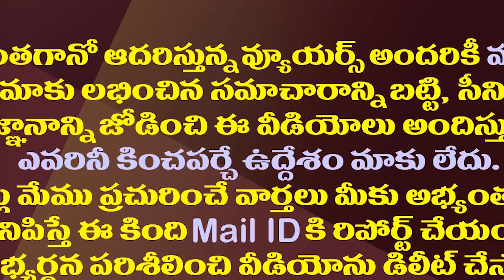అమరావతి అభివృద్ధిపై దృష్టి..కీలక ఉత్తర్వులు జారీ| AP Govt Special Focus On Amaravathi Development